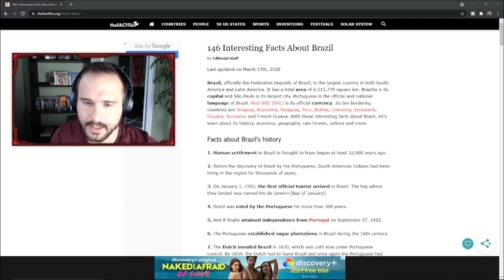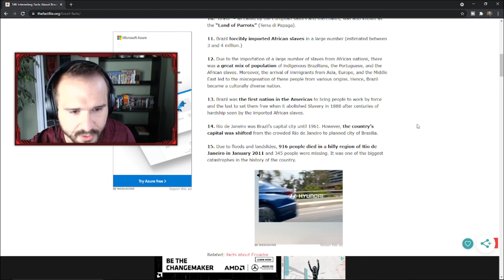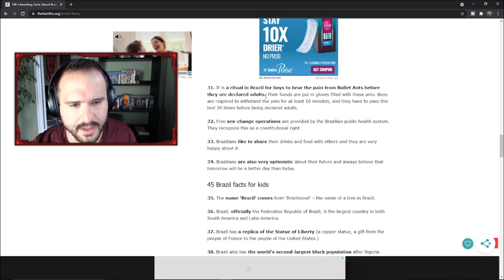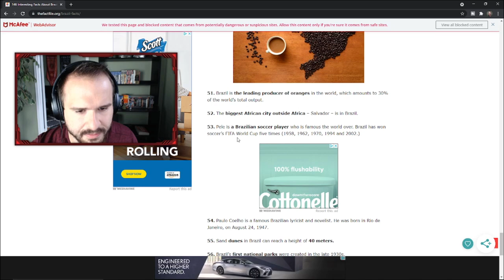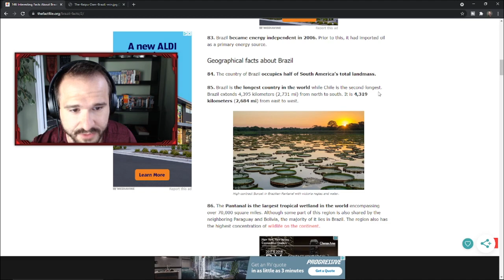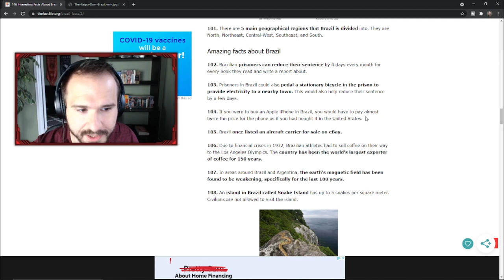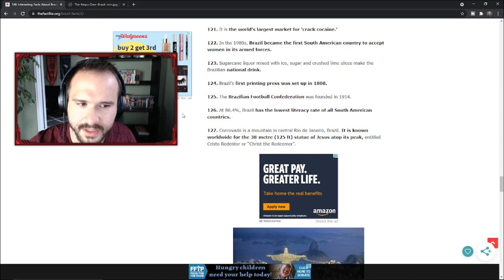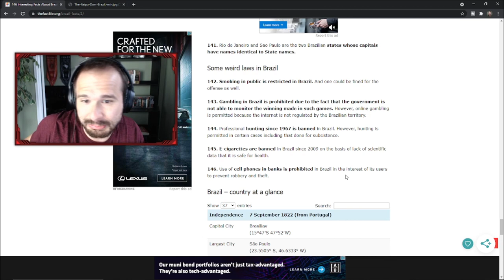Let's Learn ASMR | Facts about Brazil (history, culture, geography, economy)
Hey guys, today we're going to be learning about Brazil! This is a new series that I will be doing where I will be picking a country and learning about its customs, economy, culture, history, geography, etc. Enjoy!